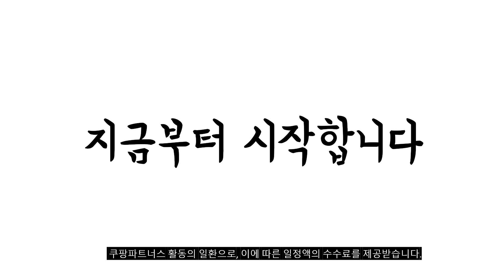2023년 나에게 맞는 골프조끼 추천순위 TOP10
❤️❤️❤️ 골프조끼 구매 가격 평점 리뷰 정리해 봤어요! ❤️❤️❤️
[00:06]
10위. 여성골프조끼 겨울 기모 바람막이 방풍 후드 베스트 [69,800원]

[00:11]
9위. 여성 골프조끼 라파예트 바람막이 베스트 골프웨어 로로얼로이 [39,800원]

[00:17]
8위. 여성골프웨어 V넥 니트 골프조끼 오버핏 커플골프 [61,610원]

[00:22]
7위. 빅사이즈 가을 여자 골프웨어 골프니트조끼 [33,000원]

[00:28]
6위. 클리브랜드 에어튜브 웰론 남성 풀집업 패딩 조끼 [97,750원]

[00:33]
5위. 언더아머 남녀 패딩 골프조끼 다운 코튼 M-2284 [68,000원]

[00:39]
4위. 제로골프 남성 앞면 배색 스판 풀집업 니트조끼 [31,900원]

[00:44]
3위. 여성골프조끼 바람막이 방풍 후드 베스트 기능성 빅사이즈 [68,800원]

[00:50]
2위. #[간절기겨울용]김영주스포츠 남성 웰론 경량 패딩 조끼 MV101 [29,900원]

[00:55]
1위. 라파클럽 남녀공용 니트 조끼 베스트 [28,800원]